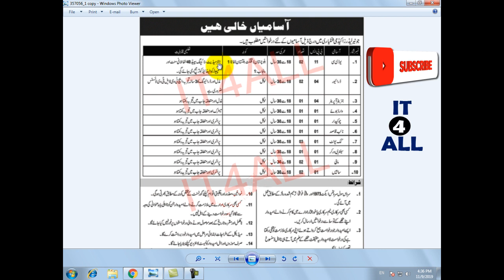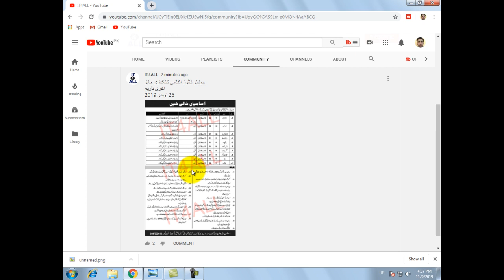Civilian Jobs in Junior Leader Academy Shinkiari Nov 2019 | Civilian Job in Army | Today Govt Jobs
Pak Army Junior Leaders Academy Shinkiari invites application from qualified and expert people for the post of UDC, Driver, Generator Operator, Ward Boy, Chowkidar, Naib Qasid, Cook Unit, Sanitary Worker and Mali. Last date for submission of application is 25 Nov 2019.